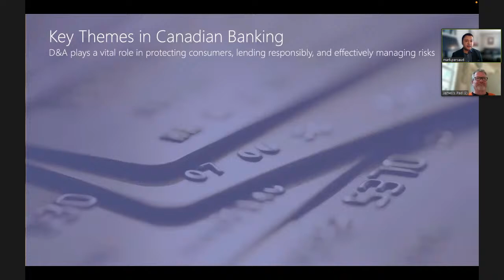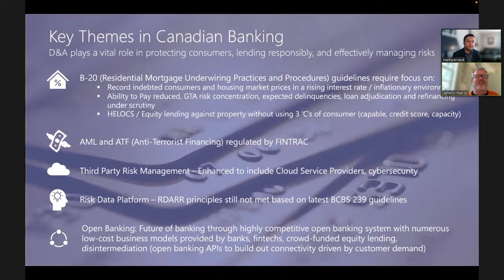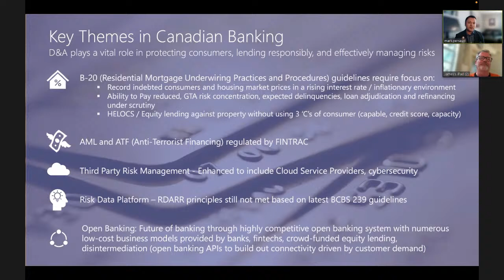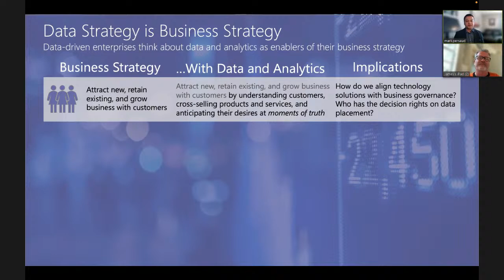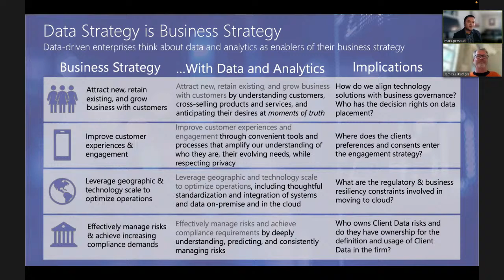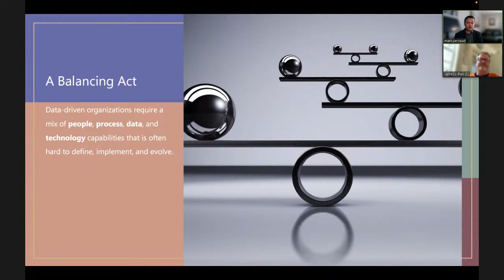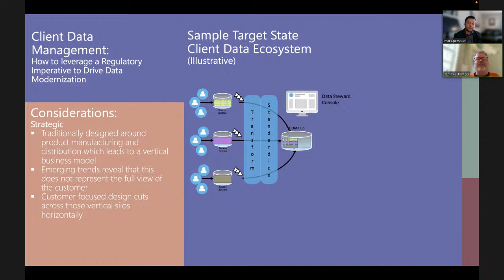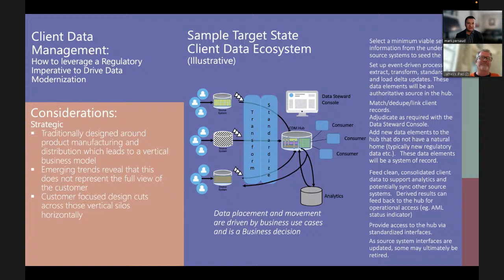Trends in Financial Services Customer360, KYC, AML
IRMAC/DAMA Vice President Mark Persaud will co-present the following topics with James Mitchell, Sr. Director, Client Data Governance, Strategy and AML at RBC:
What themes are we seeing on the regulatory front in banking? This will include a perspective of putting the client at centre, and the need for a single view of client across disparate systems to address customer experience and regulatory requirements (CDIC, AML KYC, Bill C86, etc.);
Where does client data management fit? What is working/not working? We will explore challenges and opportunities for both buy and build, and the importance of data ownership roles in achieving data strategy outcomes; and,
With increasing data volume, variety, need for quality, etc., how can banks gain client trust to leverage and harvest client data to towards improving their experience through a trusted relationship that affords them the necessary control around data use?  This topic will cover how the approach can vary by customer segment, the need to architect data in a flexible, extensible way because regulations and customer demands will continue to change over time.  We will also touch on bringing ‘privacy by design’ into enterprise data architecture.